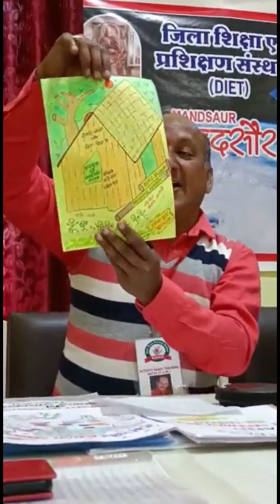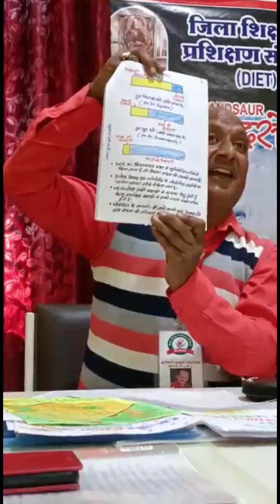shekshik sanwad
Course 7 & Course 8